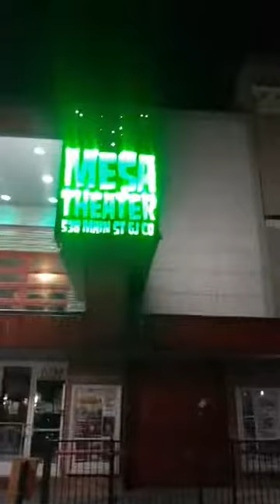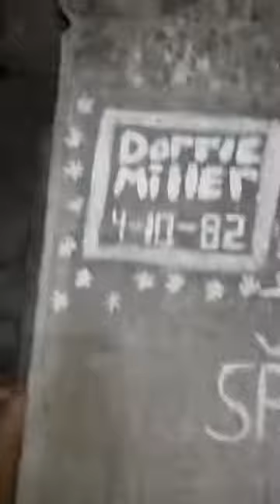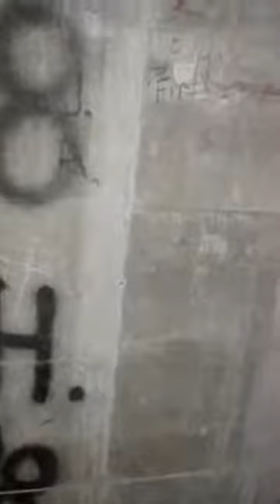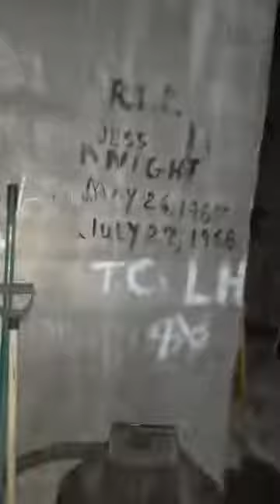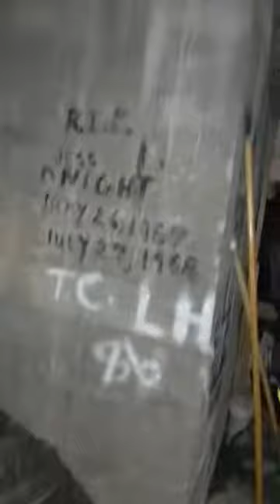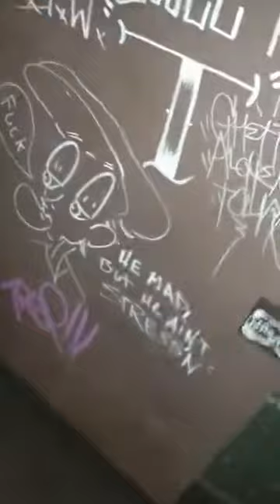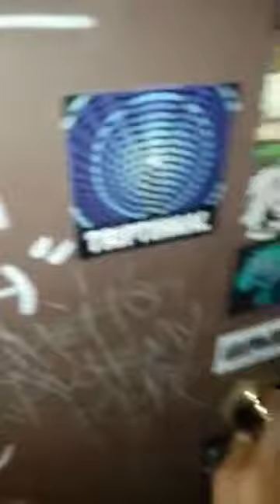Mesa Theatre Location Part 1 of the Investigation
On location at Mesa Theatre in Grand Junction CO, on facebook stream preparing the location and interactions with fans